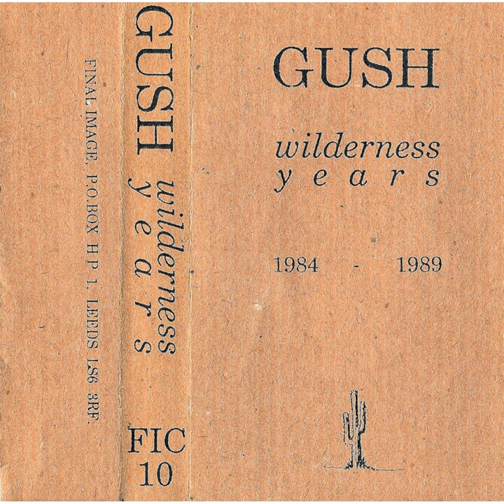Gush - Eel Pond (Final Image, 1989)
EEL POND  theme for 'Blue devils' video, now lost forever in a house fire, whilst autobiographical maker laughed over indian food in neighbouring city. Cause: faulty wiring.

" Taken from the C60 K7 ' Wilderness Years 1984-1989' "